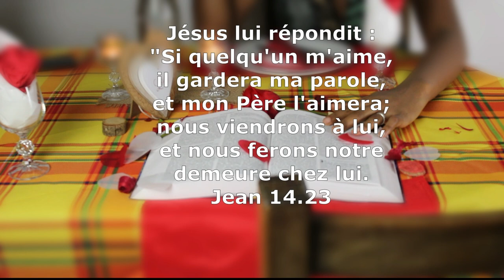GET READY WITH ME SAINTVALENTIN // J.A.I.D